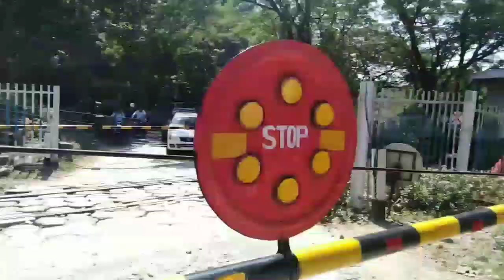My first moto vlogging video || Cheapest moto vlogging camera setup || Mikir Vlogs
Jodi video tu sai Val paise tenehole
Comments. 🖋️

Moto vlogging mobile setup
Cheapest vlogging setup
Cheapest moto vlogging setup
Moto vlogging setup
Deepor beel new video